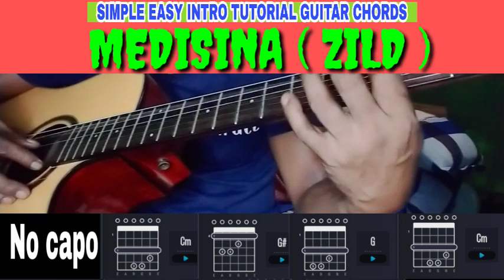SIMPLE EASY INTRO TUTORIAL GUITAR // MEDISINA ( ZILD )